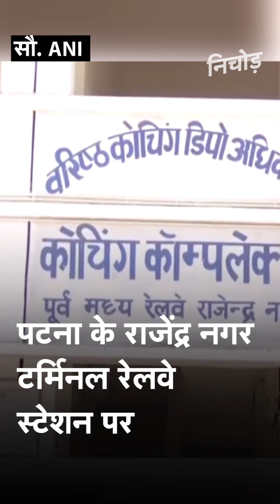Indian railway ने कसी कमर, तैयार किए इतने isolation ward | KADAK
भारतीय रेलवे (Indian) ने कोरोनावायरस (Coronavirus) से लड़ने के लिए कमर कस ली है। बिहार के पटना में ट्रेन की 261 बोगियों को कोरोना आइसोलेशन वॉर्ड (Corona isolation ward) में बदला जा रहा है। पटना (Patna) के राजेंद्र नगर टर्मिनल रेलवे स्टेशन (rajendra nagar terminal railway station) पर बोगियों को आइसोलेशन (Train coach isolation ward) में बदला जा रहा है। अभी तक 46 बोगियों को आइसोलेशन में बदल दिया गया है। इससे पहले रेलवे ने 20 हजार बोगियों (Train coach) को आइसोलेशन सेंटर में बदलने की बात कही थी।

The Indian Railways has prepared to fight the coronavirus. In Bihar, Patna, 261 coaches of the train are being converted into Corona isolation ward. The bogies are being converted into train coach isolation ward at the Rajendra nagar terminal railway station in Patna. So far 46 bogies have been converted into isolation. Earlier, the railways had talked about converting 20 thousand train coaches into isolation centers.